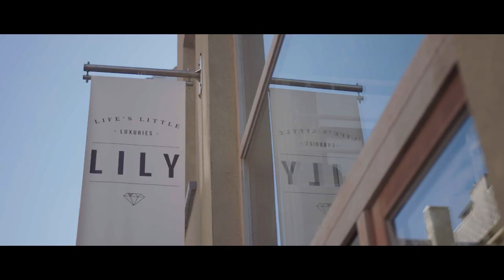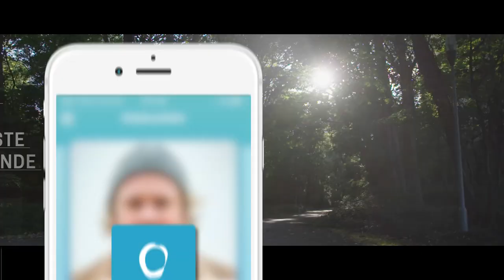OSTNDR - De app voor Oostende fans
Wat denk je van swipen en matchen met onder andere Tatyana Beloy, Marcel Vanthilt, Josje Huisman, Tiany Kiriloff, Barbara Sarafian, Katja Retsin, Rik Verheye, Laurent “Guga” Bailleul, Hannes Coudenys, Gilles Coulier en Rick de Leeuw en heel wat ander bekend en minder bekend volk?

Niet om gezellig een garnaalkroketje te eten maar hun persoonlijke insider tips voor Oostende te ontdekken.

* Insider tips van BV’s en minder bekende Oostende-fans
* Individuele tips bijhouden in je to do-lijst
* Regelmatig nieuwe tips
* Oostende nog uitgebreider ontdekken